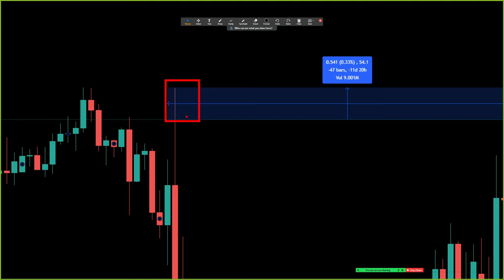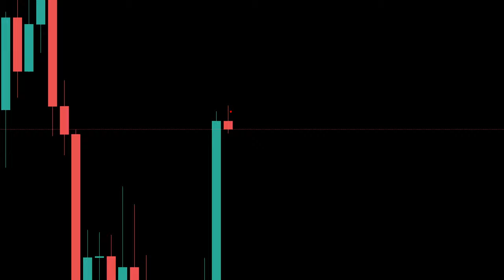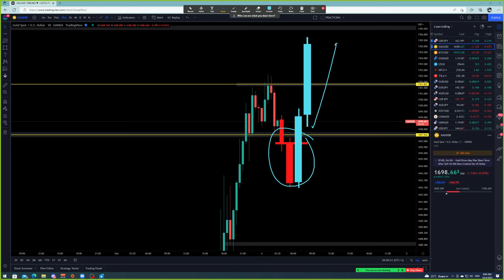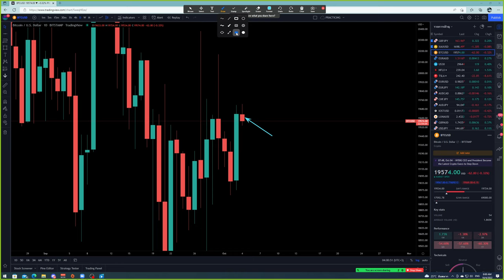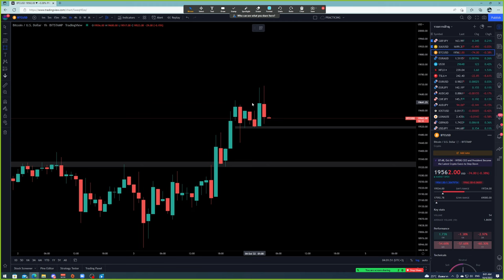Forex | 4 ต.ค. 65 | แนวโน้มทองคำ & บิทคอย | วันนี้เทรดยังไงดี? - วิเคราะห์ GOLD & GBP/JPY